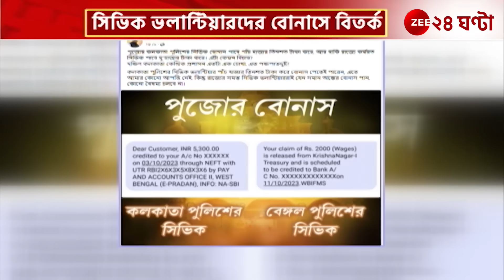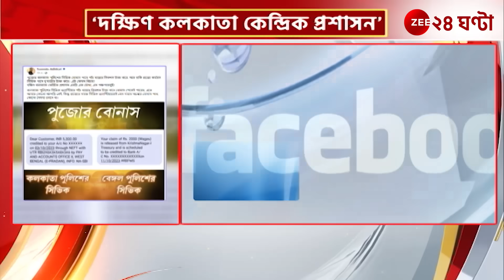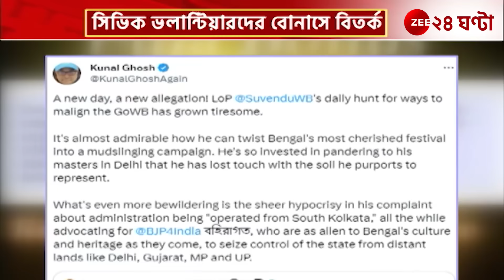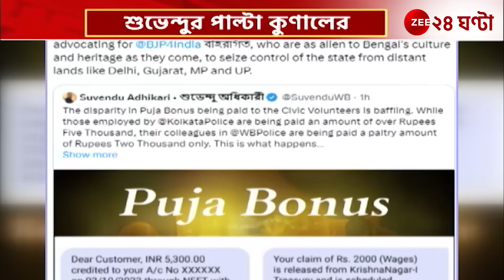Pujo Bonus Controversy: 'দক্ষিণ কলকাতা কেন্দ্রিক প্রশাসন': শুভেন্দু | Zee 24 Ghanta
Pujo Bonus Controversy: 'দক্ষিণ কলকাতা কেন্দ্রিক প্রশাসন'সিভিক ভলান্টিয়ারদের পুজোর বোনাস নিয়ে খোঁচা শুভেন্দুর | Zee 24 Ghanta